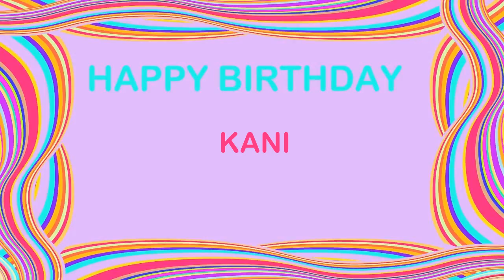Kani Birthday Postcards & Postales